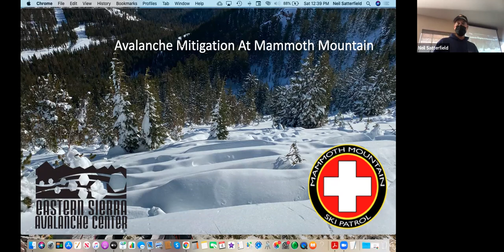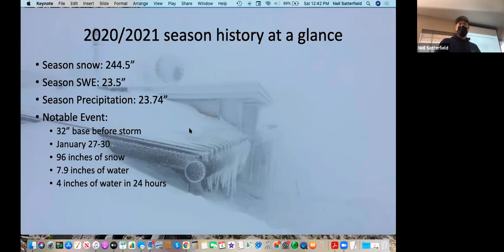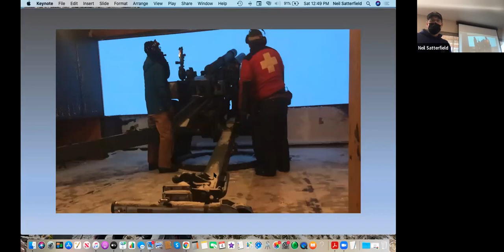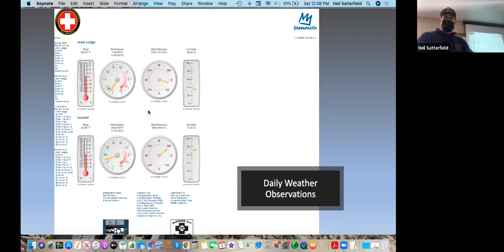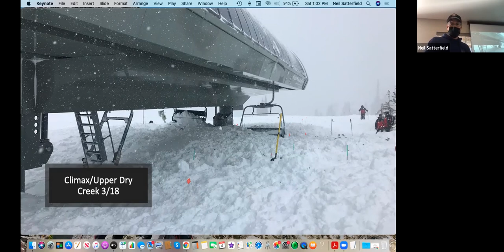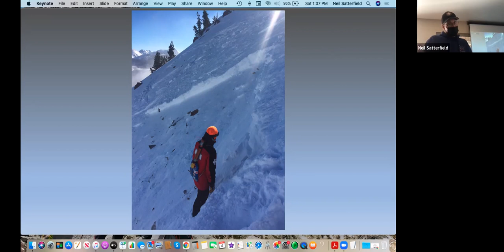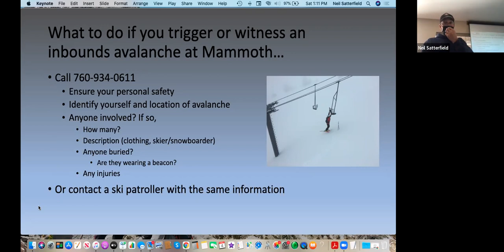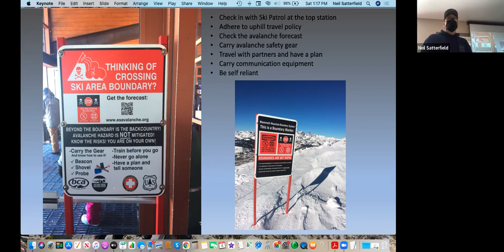An operational perspective on avalanche safety: Avalanche mitigation and safety at Mammoth Mountain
12/4/21

Presenter: Neil Satterfield, Mammoth Mountain Ski Patrol